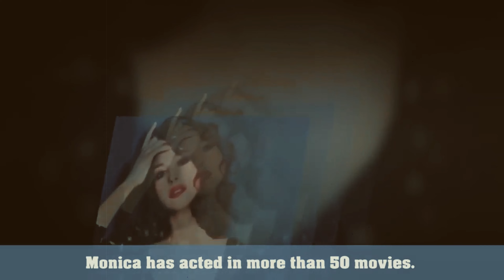Top 10 Hot Actress In The World | Hollywood Actress | Most Beautiful Women - Top 10 Sensation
top 10 beautiful actresses,
turkish actress,
turkish actors,
worlds hottest girls,
top 10x,
top 10 sensation,
hotest girls,
russian girls,
top handsome teenager,
highest paid models,
hottest girls in the world,
top 90s actressess,
celebrities transformations,
hollywood actress,
celebrities lifestyles,
top bollywood actressess,
handsome singers,
top models,
top bollywood heroes
bollywood heroins,
hollywood heroins,
sexiest girls in world,